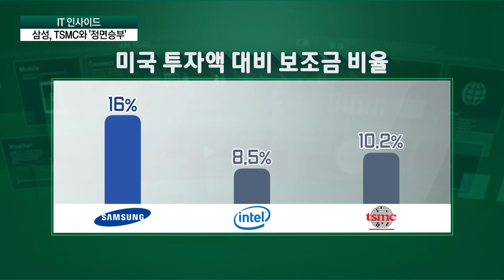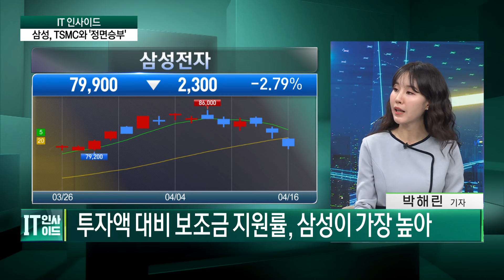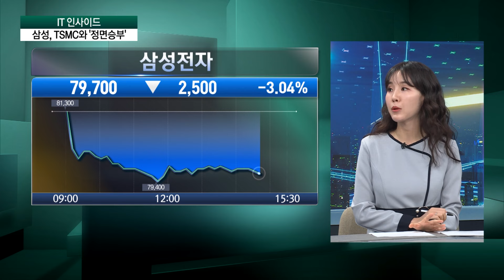'9조 보조금' 쥔 삼성...TSMC와 첨단 파운드리 정면승부/한국경제TV뉴스